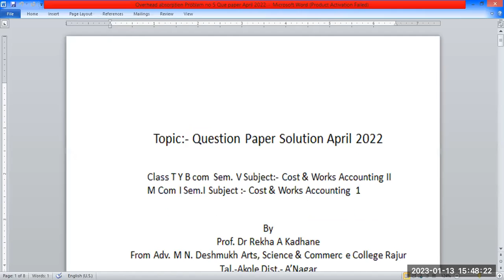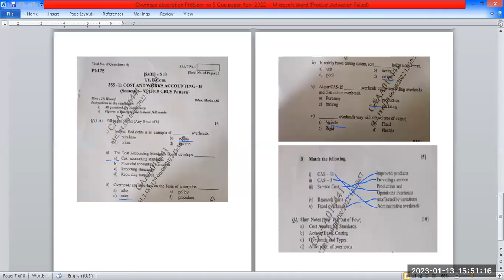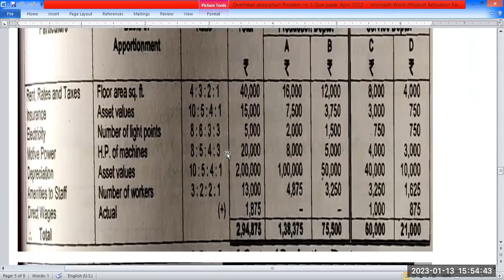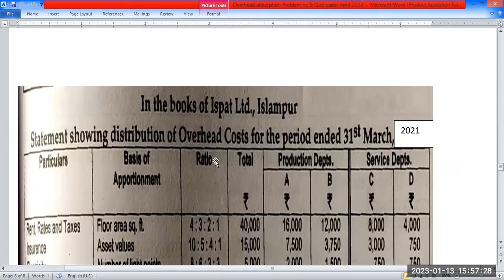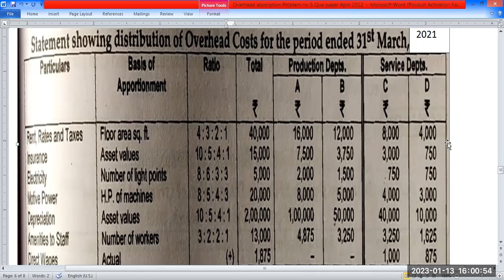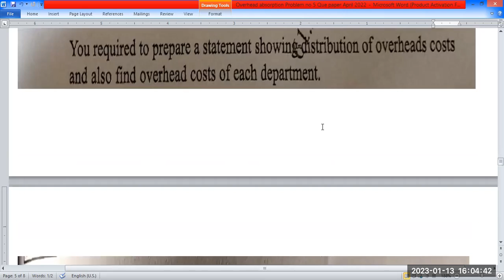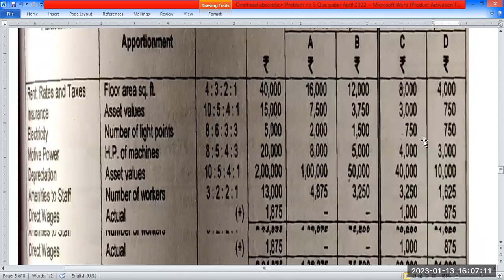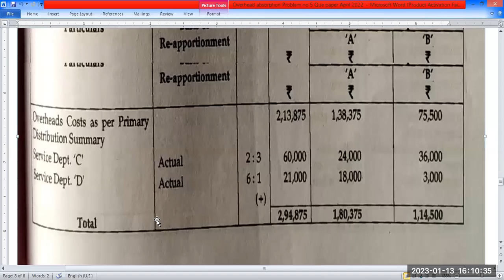Cost & Works Accounting 2 paper solution April 2022(SPPU)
Cost & Works Accounting  2 paper solution April 2022(SPPU) Useful to m com also
T.Y.B.Com Sem VI   & M Com     Cost & Works Accounting III

T.Y.B.Com Sem VI & M Com  Cost & Works Accounting II

T.Y.B.Com Sem V & M Com  Cost & Works Accounting III

T.Y.B.Com Sem V  & M COM               Cost & Works Accounting II
T Y B Com  Semester  V Advanced Accounting I

T.Y.B.Com Sem V  Advanced Accounting

T.Y.B.Com Sem VI  Advanced Accounting II

T.Y.B.Com Sem VI & M Com  Taxation